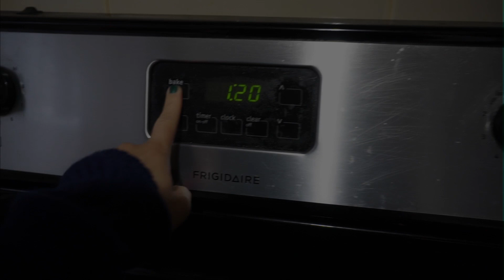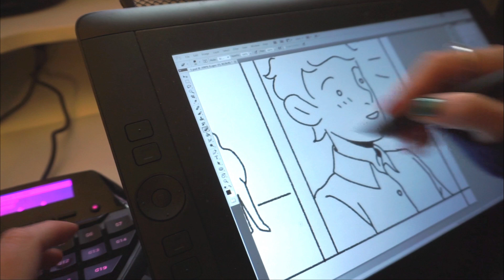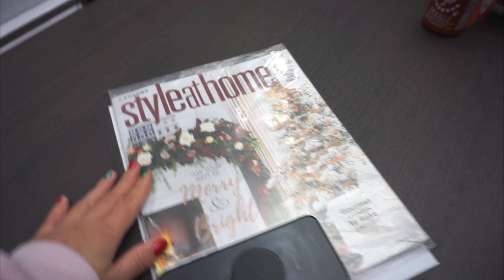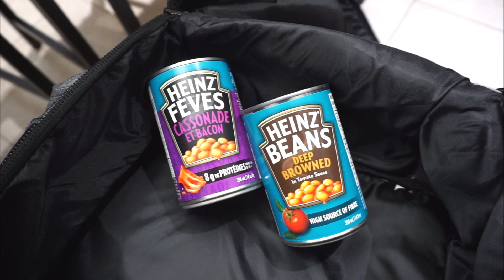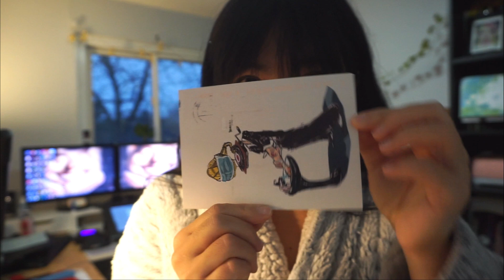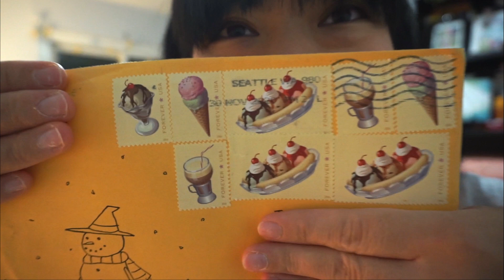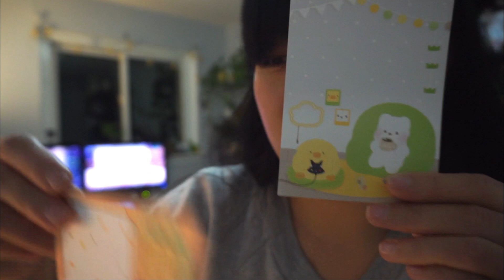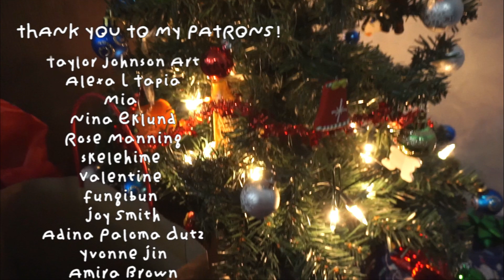vlog | 🎁 Wrapping gifts and setting up the tree!🎄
Happy holidays and a happy new year everyone!

⭐ Stickers from Bella! Thank you!

Want to read exclusive comic pages, wallpapers, colouring pages, stickers, early access videos and more?